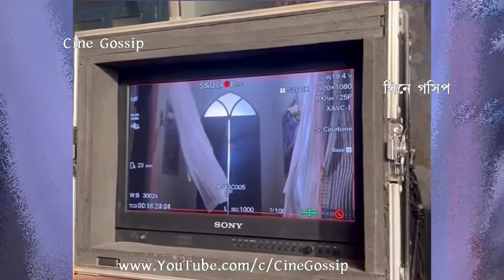Love Biye Aajkal এর জন্য কোপ পড়লো এই সিরিয়ালে, তড়িঘড়ি Panchami Serial End হচ্ছে ! Susmita Dey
Panchami Ending: Susmita Dey Panchami End: Susmita Dey Panchami serial to end on 27-Aug-2023. Sushmita Dey Panchami Last Episode to telecast on 27th August 2023. Star Jalsha Panchami end (finished), What Panchami actress Susmita Dey says on End of Panchami serial for Love Biye Aajkal. Star Jalsha Panchami Serial to end, new serial Love Biye Aajkal replacing Panchami. Susmita Dey serial Panchami ending (finished).

লাভ বিয়ে আজকাল এর জন্য কোপ পড়লো কোন সিরিয়ালে? তড়িঘড়ি বন্ধ হচ্ছে পঞ্চমী সিরিয়াল